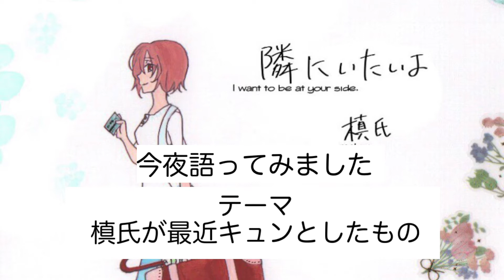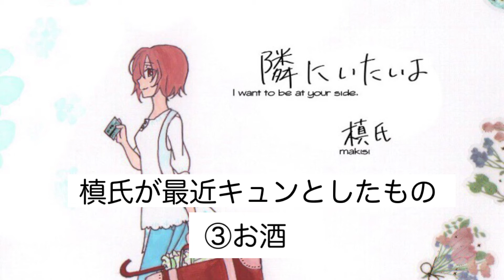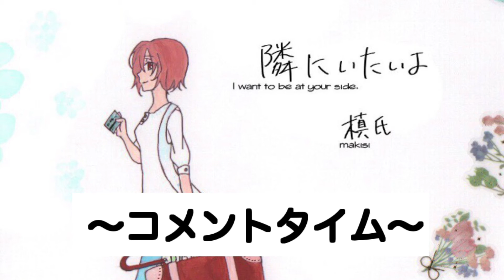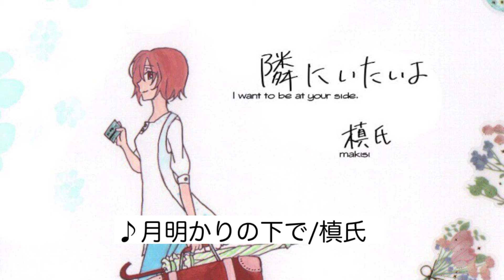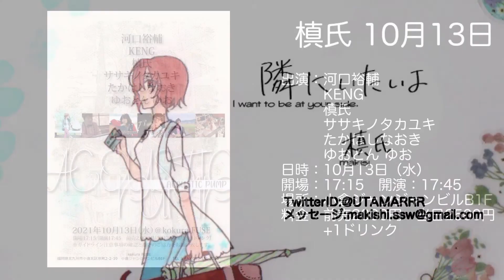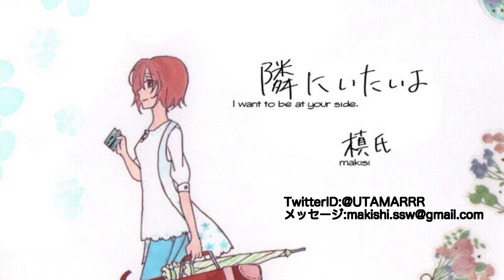【ラジオ】槙氏の「隣にいたいよ」#48～キュンです♡～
毎週水曜日22時～22時30分まで放送している槙氏の「隣にいたいよ」
槙氏と一緒に番組を盛り上げていきましょう！

今日の「今夜語ってみました」では、「最近槙氏がキュンとしたもの」というテーマで語りました！
皆さんのキュンキュンしたものはなんですか！？
「心のリクエスト」では、昨日が中秋の名月ということで、槙氏の「月」にまつわる曲を披露しました！
♪月明かりの下で/槙氏
皆さんは満月楽しめましたか？

１０月６日の槙氏の「隣にいたいよ」は、記念すべき５０回目の放送＆１周年です！
大型企画を考え中です！お楽しみに！！